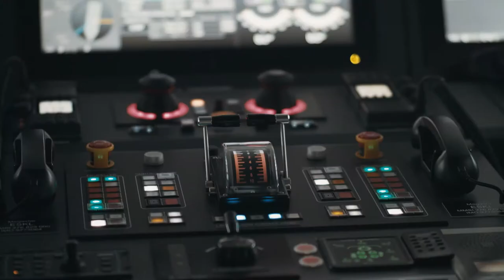Nominee for Tourism Developer of 2021 - AS Tallink Grupp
The Entrepreneurship Award

The Entrepreneurship Award 2021 is the highest state recognition entrepreneurs can receive. The goal of the competition is to acknowledge innovative and successful enterprises, an entrepreneurial mindset and the best Estonian enterprises.

The competition is run by the Enterprise Estonia together with the Estonian Chamber of Commerce and Industry.